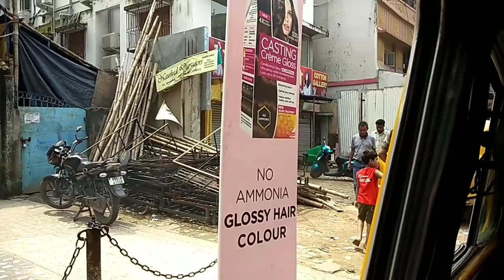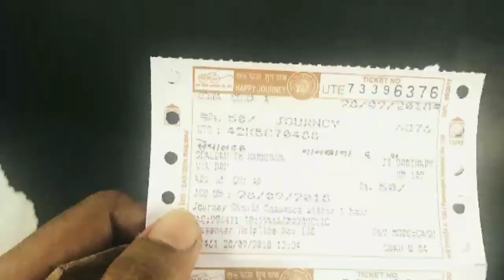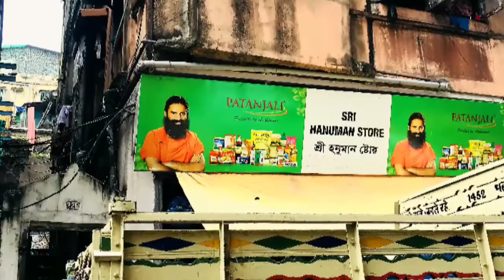Dhaka to Kolkaka || Gede-Darshana border experience || Indian Railway || কলকাতা শহর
কলকাতা (ইংরেজি: Kolkata; আদি নাম: কলিকাতা; পুরনো ইংরেজি নাম: Calcutta) হল ভারতের পূর্বাঞ্চলীয় রাজ্য পশ্চিমবঙ্গের রাজধানী ও বৃহত্তম শহর এবং ভারতের সাংস্কৃতিক রাজধানী। কলকাতা শহরটি হুগলি নদীর পূর্ব পাড়ে অবস্থিত। এই শহর পূর্ব ভারতের শিক্ষা, অর্থনীতি ও সংস্কৃতির প্রধান কেন্দ্র। কলকাতা বন্দর ভারতের প্রাচীনতম সচল বন্দর তথা দেশের প্রধান নদী বন্দর। ২০১১ সালের জনগণনা অনুসারে, কলকাতার জনসংখ্যা ৪,৪৯৬,৬৯৪। জনসংখ্যার হিসেবে এটি ভারতের ৭ম সর্বাধিক জনবহুল পৌর-এলাকা। অন্যদিকে বৃহত্তর কলকাতার জনসংখ্যা ১৪,১১২,৫৩৬। জনসংখ্যার হিসেবে বৃহত্তর কলকাতা ভারতের ৩য় সর্বাধিক জনবহুল মহানগরীয় অঞ্চল। বৃহত্তর কলকাতার সাম্প্রতিক অর্থনৈতিক সূচক (আনুমানিক) ৬০ থেকে ১৫০ বিলিয়ন মার্কিন ডলারের মধ্যবর্তী (ক্রয়ক্ষমতা সমতার সঙ্গে সামঞ্জস্যপূর্ণ জিডিপি অনুযায়ী)। এই সূচক অনুযায়ী ভারতে কলকাতার স্থান মুম্বই ও নতুন দিল্লির ঠিক পরেই।

সুতানুটি, ডিহি কলকাতা ও গোবিন্দপুর নামে তিনটি গ্রাম নিয়ে মূল কলকাতা শহরটি গড়ে ওঠে। ১৭শ শতাব্দীর শেষভাগ পর্যন্ত এই গ্রামগুলির শাসনকর্তা ছিলেন মুঘল সম্রাটের অধীনস্থ বাংলার নবাবেরা। ১৬৯০ সালে ব্রিটিশ ইস্ট ইন্ডিয়া কোম্পানি নবাবের কাছ থেকে বাংলায় বাণিজ্য সনদ লাভ করে। এরপর কোম্পানি কলকাতায় একটি দুর্গবেষ্টিত বাণিজ্যকুঠি গড়ে তোলে। ১৭৫৬ সালে নবাব সিরাজদ্দৌলা কলকাতা জয় করেছিলেন। কিন্তু পরের বছরই কোম্পানি আবার শহরটি দখল করে নেয়। এর কয়েক দশকের মধ্যেই কোম্পানি বাংলায় যথেষ্ট প্রতিপত্তি অর্জন করে এবং ১৭৯৩ সালে ‘নিজামৎ’ বা স্থানীয় শাসনের অবলুপ্তি ঘটিয়ে এই অঞ্চলে পূর্ণ সার্বভৌমত্ব কায়েম করে। কোম্পানির শাসনকালে এবং ব্রিটিশ রাজশক্তির প্রত্যক্ষ শাসনকালের প্রথমার্ধ্বে কলকাতা ছিল ভারতের ব্রিটিশ-অধিকৃত অঞ্চলগুলির রাজধানী। ১৯শ শতাব্দীর শেষ ভাগ থেকেই কলকাতা ছিল স্বাধীনতা আন্দোলনের অন্যতম কেন্দ্র। ১৯১১ সালে ভারতের মতো একটি বৃহৎ রাষ্ট্র শাসনে ভৌগোলিক অসুবিধার কথা চিন্তা করে এবং বেঙ্গল প্রেসিডেন্সিতে ক্রমবর্ধমান জাতীয়তাবাদী কার্যকলাপের পরিপ্রেক্ষিতে ভারতের রাজধানী স্থানান্তরিত হয় নতুন দিল্লিতে। স্বাধীনতার পর কলকাতা পশ্চিমবঙ্গের রাজ্য রাজনীতির প্রাণকেন্দ্র হয়ে দাঁড়ায়। ব্রিটিশ আমলে কলকাতা ছিল আধুনিক ভারতীয় শিক্ষাব্যবস্থা, বিজ্ঞানচর্চা এবং সাংস্কৃতিক ও রাজনৈতিক আন্দোলনের প্রধান কেন্দ্র। কিন্তু স্বাধীনতার পরবর্তী দশকগুলিতে কলকাতা এক অর্থনৈতিক স্থবিরতার সম্মুখীন হয়।